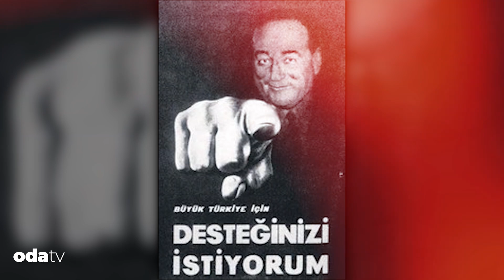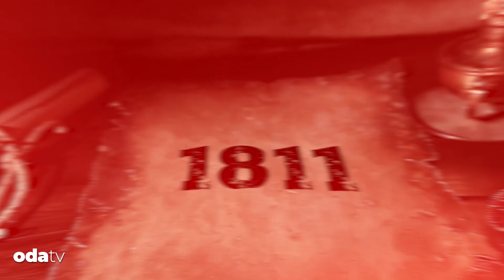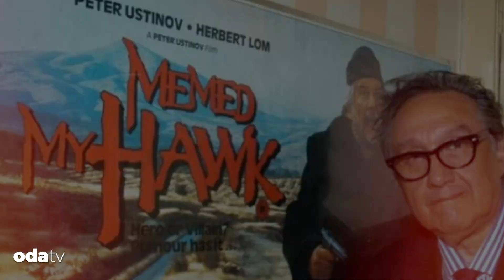14 Mayıs’ın Şifreleri… O Gün Neler Yaşandı?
Cumhurbaşkanı Recep Tayyip Erdoğan, "Milletimiz 73 yıl sonra aynı gün, altılı masa diye karşımıza çıkan bu darbe şakşakçılarına, kifayetsiz muhterislere yeter diyecektir." dedi.

Erdoğan'ın işaret ettiği 14 Mayıs’ta neler oldu.